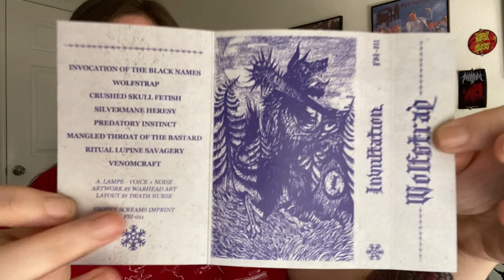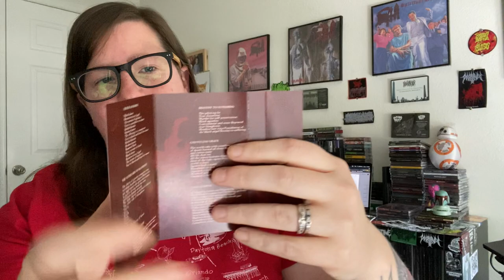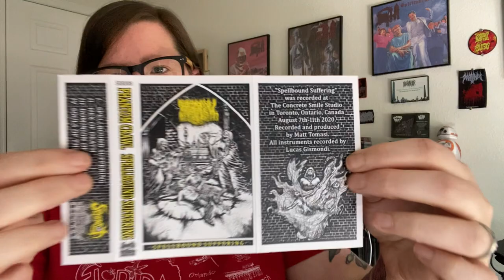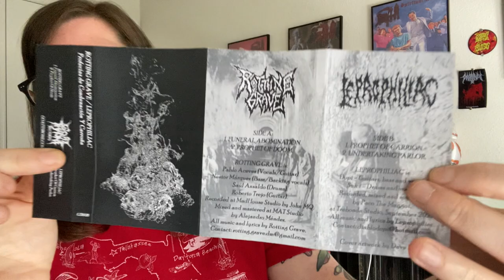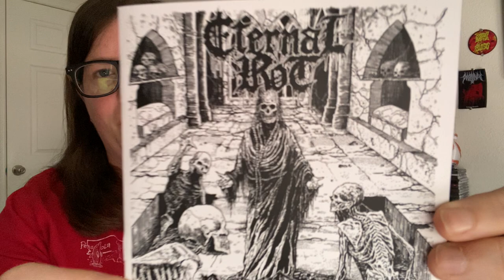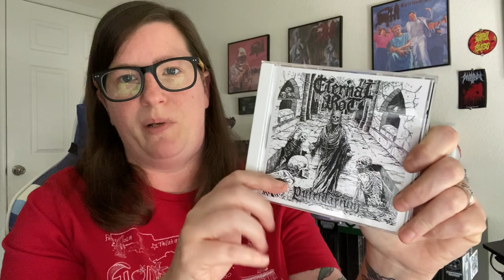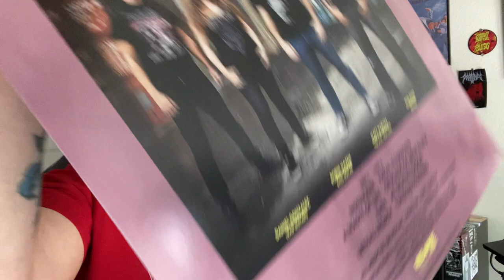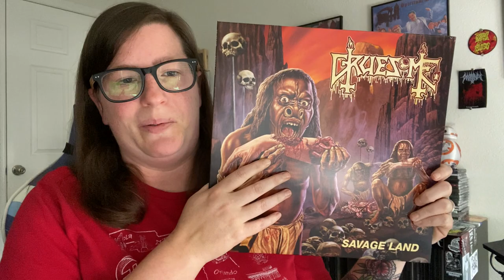Death Metal Collection Update #27